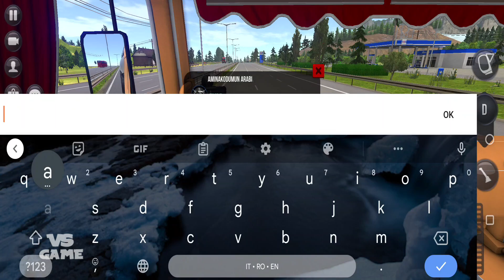BMC Truck Fuel Transport - Truck Simulator Ultimate Gameplay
✔️Hello friends i just want to thank you for taking your time to watch my video I really appreciate it, please take your time to leave a like and if you have any game you would like me to play leave a comment.

➡️Game description:From the producers of Bus Simulator : Ultimate, played by more than 250+ million players, brand new game Truck Simulator : Ultimate.

Simulation and Tycoon combined in one game for the first time in the world.

Establish your company, hire employees, expand your fleet. Become the king of the roads as you travel the world from one end to the other. 🚚

🕹️System requirements for Truck Simulator : Ultimate: Android 7.0 or higher and at least 2GB memory. Players using other devices can try playing the game at low settings.

Establish your company in the world's leading countries such as the United States, China, Canada, Russia, Germany, Italy, France, Spain, Netherlands, Turkey, South Korea, Japan, Brazil, Azerbaijan and become the world's largest logistics company.

- Multiplayer season. You can either carry joint cargo or participate in races. A brand new multiplayer experience awaits you.
- Transport a wide variety of cargo in over 100 cities
- Participate in auctions on the freight stocks and earn higher profits
- Build your own truck fleet
- Design your offices the way you want
- Update your trucks with lamps, Bumper, horn, cockpit lights and more modification options
- 32+ Amazing Trucks
- Play with American Trucks and European Trucks
- Used Trucks Market
- Detailed Cockpits
- Rest areas. You can now order food and beverages at the rest areas.
- DLC mode system
- More than 25 language support
- More than 250 radio stations
- Highway Toll roads
- Realistic Weather

More features will continue to be added!

✔️This game is developed by Zuuks Games!